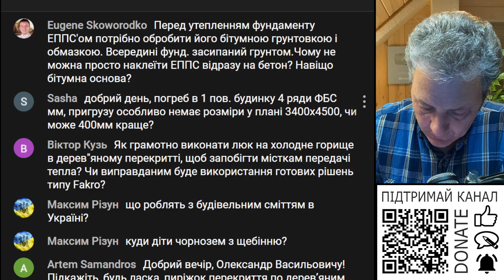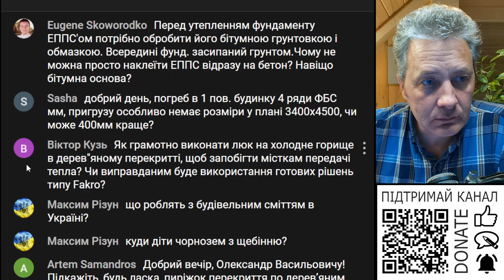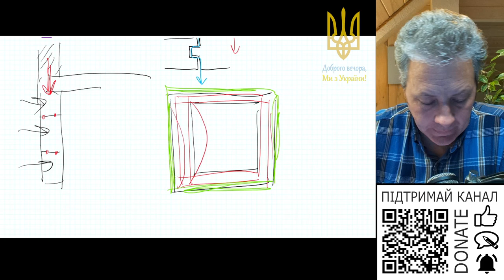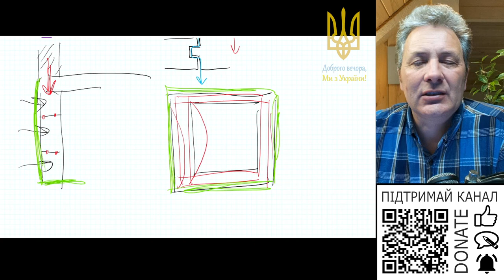Які блоки ФБС краще для погребу – 300мм чи 400мм?